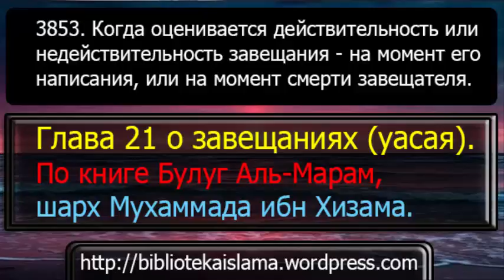3853 Когда оценивается действительность или недействительность завещания на момент его написания,